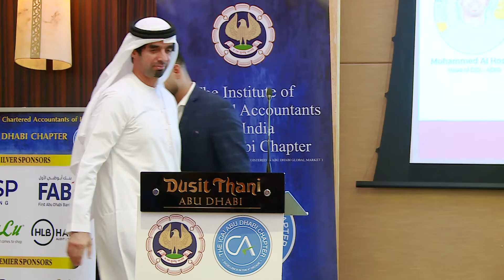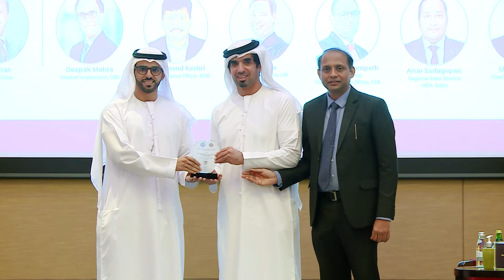Muhammed Al Hosani address, on Chapter's foundation day titled EXPLORING & EXPANDING NEW HORIZONS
ICAI Abu Dhabi Chapter celebrated *Chapter’s 39th Foundation Day* titled:

*‘EXPLORING AND EXPANDING NEW HORIZONS’ *
*Event details:*

Date: Sunday, 30th Oct 2022
Venue: Dusit Thani, Abu Dhabi

*10 speakers from leading corporates will present on following topics*

- Sustainable financing & ESG
- Future of Finance - The Journey from FP&A to xP&A
- Global Macro Economics
- Cyber security and data protection
- Future of Business – The Digital Way
- Panel discussion on Regulatory compliance and combating financial crimes
- Islamic Financing.

Chapter members enjoyed and celebrated ICAI Abu Dhabi Chapter's foundation day.